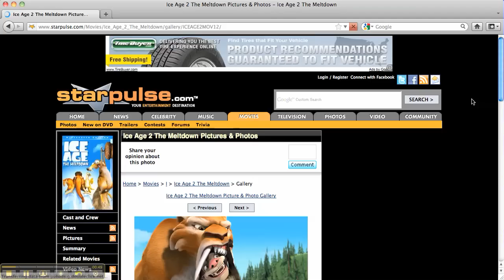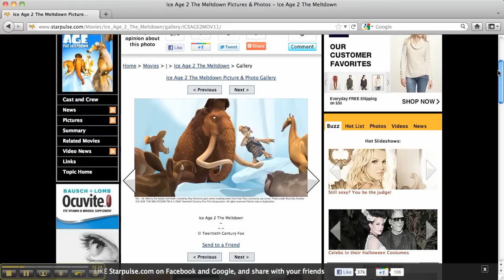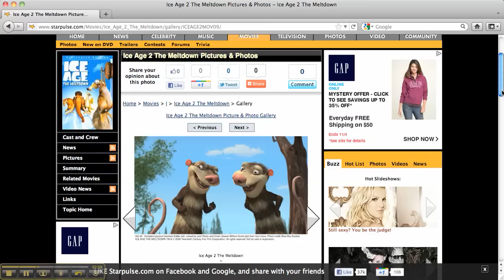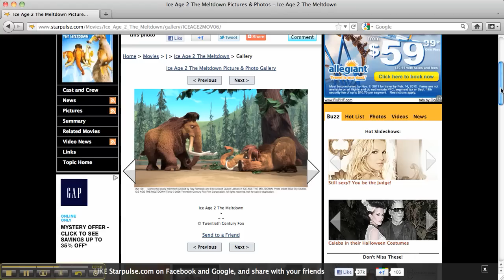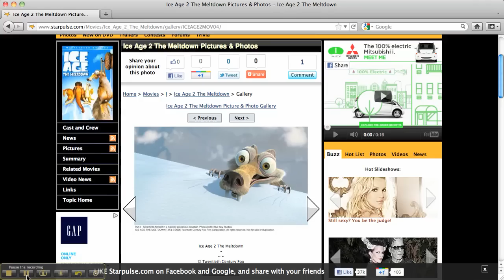ice age 2 by Chuda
its a funny movie we like it and enjoy it If you would like to use this video, please include a link back to my channel. Thank you.